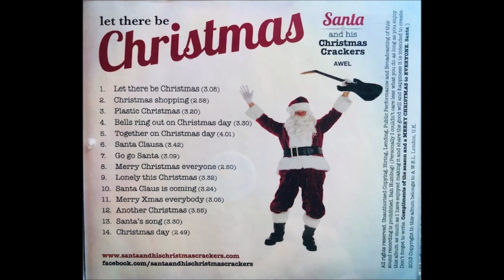The Rubettes Feat. Alan Williams - Merry Christmas Everyone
(B.Heatlie)
Santa and his Christmas Crackers 2013